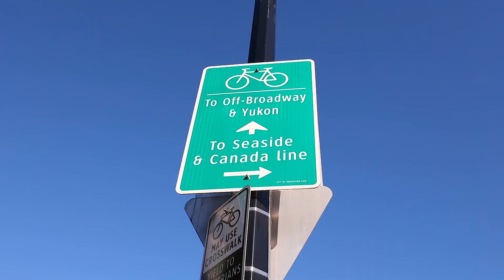1111 445 WEST 2ND AVE